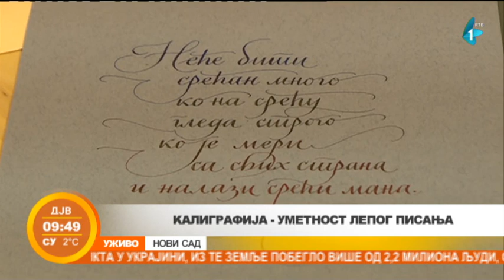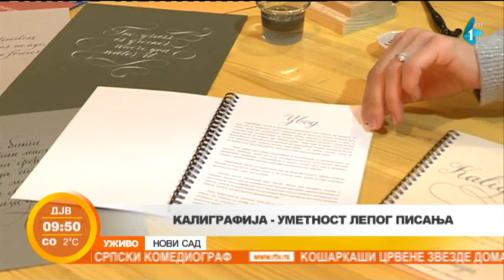Kaligrafija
Činjenica je da se u današnje vreme osnovne stvari za pisanje koriste minimalno. Za to su najpre „krivi“ kompjuteri, ali i pametni telefoni uz pomoć kojih se za svega nekoliko sekundi može u bilo kom obliku, formatu i stilu napisati bilo šta što je potrebno.